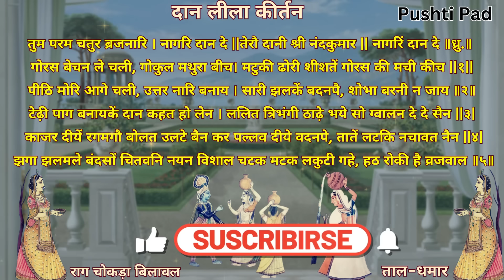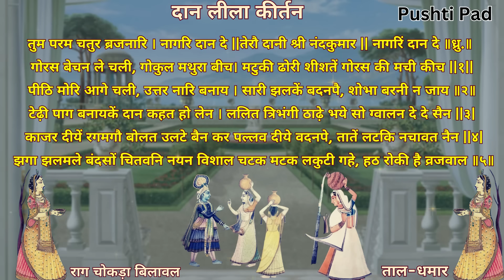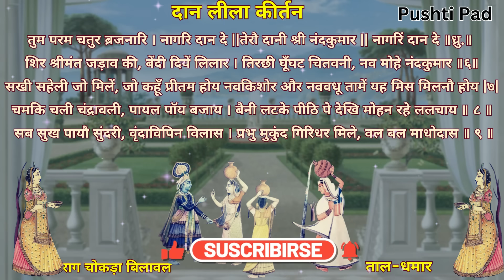Dan Ke Pad || तुम परम चतुर ब्रजनार || Dan lila kirtan || Raag Chokda Bilawal | Madhodasji Daan Lila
દાન લીલા કીર્તન - પુષ્ટિમાર્ગ કીર્તન - દાન લીલા ના પદ - દાન એકાદશી કીર્તન.

दान लीला कीर्तन - पुष्टिमार्ग कीर्तन - दान लीला के पद - दान एकादशी कीर्तन।

Daan Leela Kirtan - Daan Ekadashi Kirtan - Daan Leela ke Pad.

🌹🌹 With Lyrics 🌹🌹
तुम परम चतुर ब्रजनारि । नागरि दान दे ||
 तेरौ दानी श्री नंदकुमार || नागरिं दान दे ॥ध्रु.॥
 गोरस बेचन ले चली, गोकुल मथुरा बीच।
मटुकी ढोरी शीशतें गोरस की मची कीच ||१||
पीठि मोरि आगे चली, उत्तर नारि बनाय ।
सारी झलकें बदनपै, शोभा बरनी न जाय ॥२॥
 टेढ़ी पाग बनायकें दान कहत हो लेन ।
 ललित त्रिभंगी ठाढ़े भये सो ग्वालन दे दे सैन ||३||
काजर दीयें रगमगौ बोलत उलटे बैन कर
पल्लव दीये वदनपे, तातें लटकि नचावत नैन ||४||
 झगा झलमले बंदसों चितवनि नयन विशाल।
चटक मटक लकुटी गहे, हठ रोकी है व्रजवाल ॥५॥
शिर श्रीमंत जड़ाव की, बेंदी दियें लिलार ।
तिरछी घूँघट चितवनी, नव मोहे नंदकुमार ॥६॥
सखी सहेली जो मिलें, जो कहूँ प्रीतम होय।
नवकिशोर और नववधू तामें यह मिस मिलनौ होय ||७||
 चमकि चली चंद्रावली, पायल पॉय बजाय ।
बैनी लटके पीठि पे देखि मोहन रहे ललचाय ॥ ८ ॥
 सब सुख पायौ सुंदरी, वृंदाविपिन विलास ।
 प्रभु मुकुंद गिरिधर मिले, वल बल माधोदास ॥ ९ ॥

શ્રીअष्टसखा  पुष्टिमार्ग श्री वल्लभ संप्रदाय नित्य पद के लिए हमारी पुष्टि पद ( Pushti Pad)  चेंनल में जुड़े रहे

🌷Taital : तुम परम चतुर ब्रजनारि । नागरि दान दे ||
🌷Raag : Chokda bilawal
🌷Taal : Dhamar
🌷Aditig @Pushti Kirtan (Gopal Undhad)
🌷Pakhawaji   :   Alpeshbhai Savaliya
🌷Harmonium  :   Umeshbhai /Alpeshbhai
🌷Swar ( स्वर )   : अल्पेश सावलिया Alpeshbhai Savaliya 🌱 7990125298 🌱
                                          Any Query Wots Sms Only 🌱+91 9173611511🌱
🌷Pad/Kirtan Recorded : Pushti Kirtan Studio

પુષ્ટિ પદ
पुष्टि पद
Pushti Pad
Pushti Raspan

@Pushti Pad
@Pushtimarg Kirtan
@Pushti Kirtan
@Haveli Sangeet
@Pushti Manthan
@Nitya Pad

🌹🌹Music Label : Pushti Pad🌹🌹